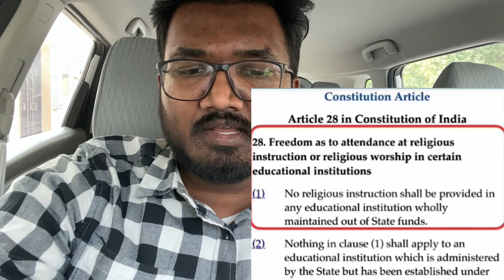സനാതനം പറഞ്ഞാൽ അറസ്റ്റ് ചെയ്യുമോ | വാർത്ത ശരിയോ തെറ്റോ